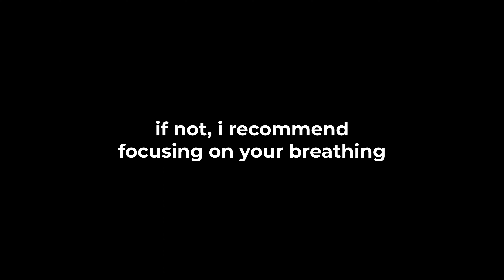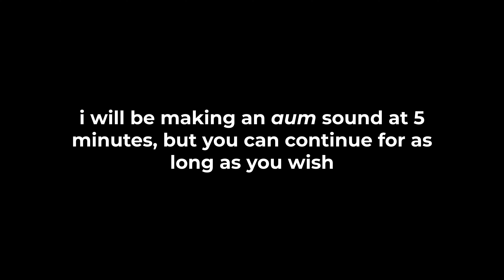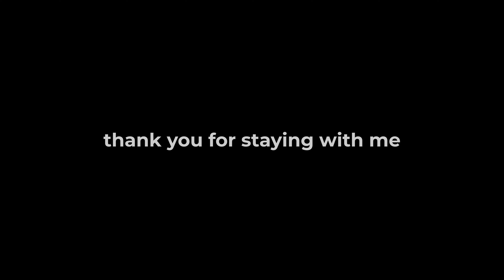meditation #28 (5min) | day in Paradise Cave, Phong Nha, Viet Nam